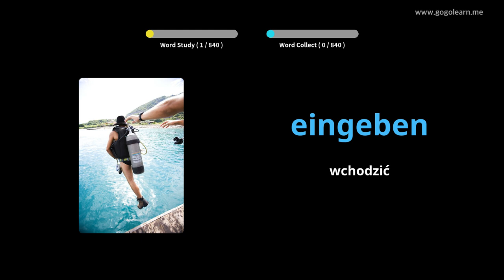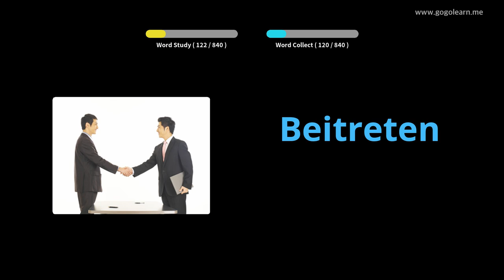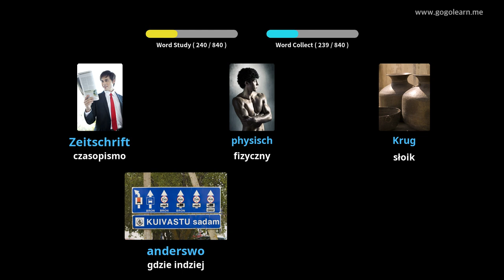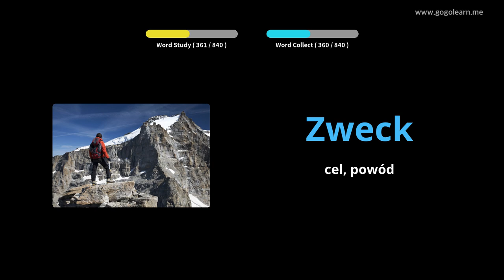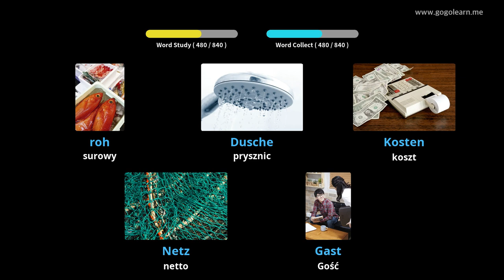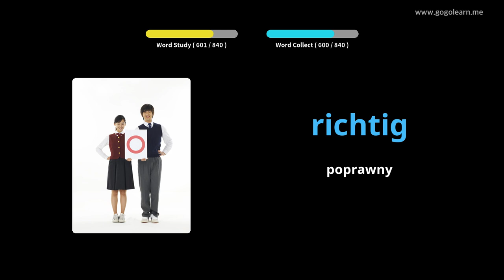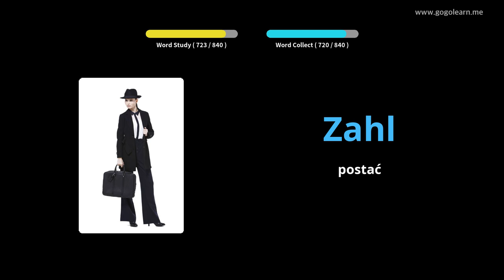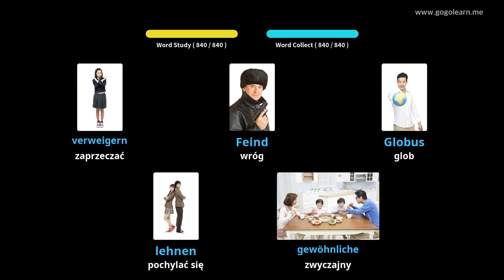Dowiedz Się Niemiecki Poprzez Zdjęcia |Słownictwo Niemiecki Słuchanie Podczas Snu | Golearn